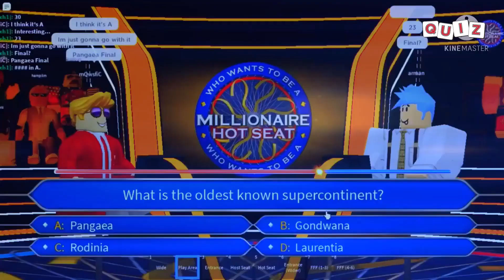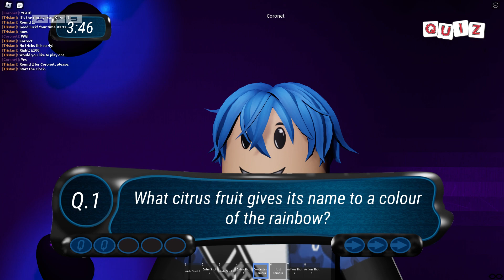Arman Productions The Clock Versus Season 3 Episode 7